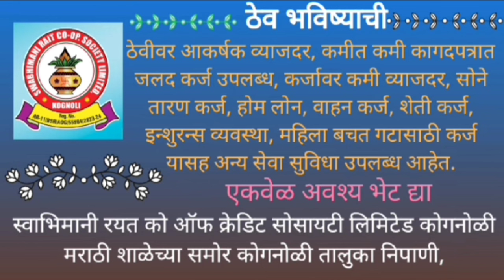कोगनोळीत श्री महात्मा बसवेश्वरशाखा शुभारंभ